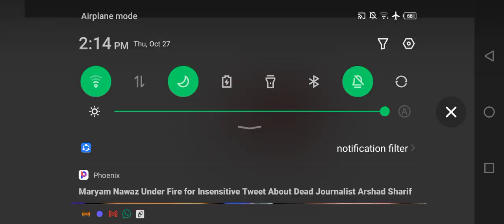helicopter Fire brigade simulator - save animals from fire in middle of ocean 🌊